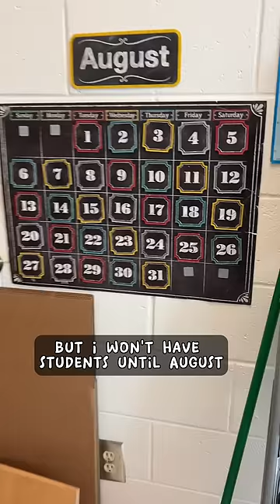We’re all gonna be on time at our school